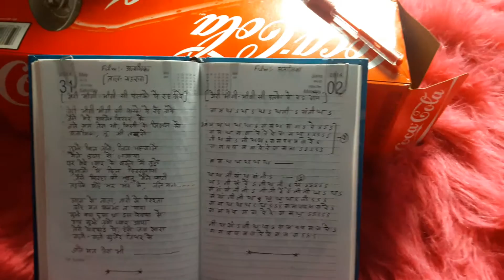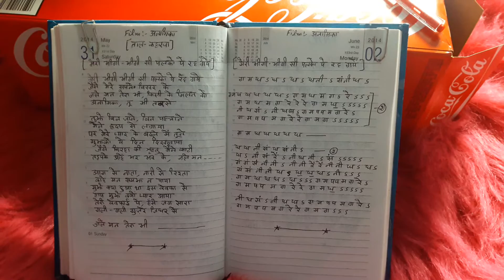Bansuri lesson in hindi..mere bhegi bhegi se palkoin ..film anaamika..by Sharad Sood..